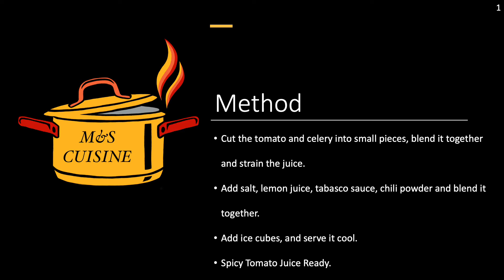Spicy Tomato Juice